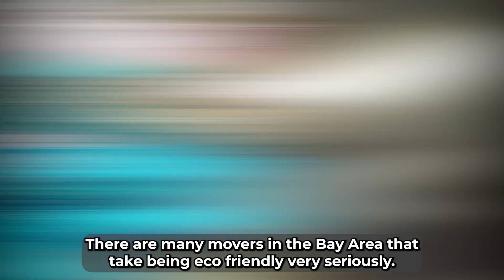Eco-Friendly Moving Services by Bay Area Movers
If you're interested in moving, you won't want to miss our blog post!

*Rᴇᴜsᴀʙʟᴇ ᴀɴᴅ Rᴇᴄʏᴄʟᴀʙʟᴇ Pᴀᴄᴋɪɴɢ Mᴀᴛᴇʀɪᴀʟs*
ᴹᵃⁿʸ ᴮᵃʸ ᴬʳᵉᵃ ᵐᵒᵛᵉʳˢ ᵘⁿᵈᵉʳˢᵗᵃⁿᵈ ᵗʰᵉ ᶦᵐᵖᵒʳᵗᵃⁿᶜᵉ ᵒᶠ ˢᵘˢᵗᵃᶦⁿᵃᵇᶦˡᶦᵗʸ ᵃⁿᵈ ᵒᶠᶠᵉʳ ᵉᶜᵒ⁻ᶠʳᶦᵉⁿᵈˡʸ ˢᵒˡᵘᵗᶦᵒⁿˢ ᶠᵒʳ ᵉⁿᵛᶦʳᵒⁿᵐᵉⁿᵗᵃˡˡʸ ᶜᵒⁿˢᶜᶦᵒᵘˢ ᶜᵘˢᵗᵒᵐᵉʳˢ. ᵀʰᵉʸ ᵖʳᶦᵒʳᶦᵗᶦᶻᵉ ᵗʰᵉ ᵘˢᵉ ᵒᶠ ʳᵉᵘˢᵃᵇˡᵉ ᵖᵃᶜᵏᶦⁿᵍ ᵐᵃᵗᵉʳᶦᵃˡˢ ᵒʳ ᵐᵃᵗᵉʳᶦᵃˡˢ ᵗʰᵃᵗ ᶜᵃⁿ ᵇᵉ ᵉᵃˢᶦˡʸ ʳᵉᶜʸᶜˡᵉᵈ ᵃᶠᵗᵉʳ ᵘˢᵉ. ᴮʸ ᵈᵒᶦⁿᵍ ˢᵒ, ᵗʰᵉʸ ⁿᵒᵗ ᵒⁿˡʸ ʳᵉᵈᵘᶜᵉ ʷᵃˢᵗᵉ ᵇᵘᵗ ᵃˡˢᵒ ᵐᶦⁿᶦᵐᶦᶻᵉ ᵗʰᵉ ᵉⁿᵛᶦʳᵒⁿᵐᵉⁿᵗᵃˡ ᶦᵐᵖᵃᶜᵗ ᵒᶠ ʸᵒᵘʳ ᵐᵒᵛᵉ. ᵀʰᵉˢᵉ ᵉᶜᵒ⁻ᶠʳᶦᵉⁿᵈˡʸ ᵒᵖᵗᶦᵒⁿˢ ᵐᵃᵏᵉ ʸᵒᵘʳ ʳᵉˡᵒᶜᵃᵗᶦᵒⁿ ᵇᵒᵗʰ ᵉᶠᶠᶦᶜᶦᵉⁿᵗ ᵃⁿᵈ ᵉⁿᵛᶦʳᵒⁿᵐᵉⁿᵗᵃˡˡʸ ʳᵉˢᵖᵒⁿˢᶦᵇˡᵉ.

*Hᴀssʟᴇ-Fʀᴇᴇ Rᴇᴄʏᴄʟɪɴɢ Sᴇʀᴠɪᴄᴇs*
ᴹᵃⁿʸ ᴮᵃʸ ᴬʳᵉᵃ ᵐᵒᵛᵉʳˢ ᵍᵒ ᵗʰᵉ ᵉˣᵗʳᵃ ᵐᶦˡᵉ ᵇʸ ᵒᶠᶠᵉʳᶦⁿᵍ ʳᵉᶜʸᶜˡᶦⁿᵍ ˢᵉʳᵛᶦᶜᵉˢ ᵃˢ ᵖᵃʳᵗ ᵒᶠ ᵗʰᵉᶦʳ ᵉᶜᵒ⁻ᶠʳᶦᵉⁿᵈˡʸ ᵃᵖᵖʳᵒᵃᶜʰ. ᵀʰᵉˢᵉ ˢᵉʳᵛᶦᶜᵉˢ ᶦⁿᵛᵒˡᵛᵉ ᵗʰᵉ ᶜᵒˡˡᵉᶜᵗᶦᵒⁿ ᵃⁿᵈ ᵗʳᵃⁿˢᵖᵒʳᵗᵃᵗᶦᵒⁿ ᵒᶠ ᶦᵗᵉᵐˢ ᵗʰᵃᵗ ʳᵉᑫᵘᶦʳᵉ ʳᵉᶜʸᶜˡᶦⁿᵍ ᵗᵒ ᵗʰᵉ ⁿᵉᵃʳᵉˢᵗ ʳᵉᶜʸᶜˡᶦⁿᵍ ᶠᵃᶜᶦˡᶦᵗʸ ᵒⁿ ʸᵒᵘʳ ᵇᵉʰᵃˡᶠ. ᵀʰᶦˢ ᶦˢ ᵉˢᵖᵉᶜᶦᵃˡˡʸ ᵇᵉⁿᵉᶠᶦᶜᶦᵃˡ ᶠᵒʳ ᶦⁿᵈᶦᵛᶦᵈᵘᵃˡˢ ʷᶦᵗʰ ⁿᵘᵐᵉʳᵒᵘˢ ʳᵉᶜʸᶜˡᵃᵇˡᵉ ᶦᵗᵉᵐˢ, ˢᵖᵃʳᶦⁿᵍ ᵗʰᵉᵐ ᵗʰᵉ ᵗʳᵒᵘᵇˡᵉ ᵒᶠ ᵇʳᶦⁿᵍᶦⁿᵍ ᵗʰᵉˢᵉ ᶦᵗᵉᵐˢ ʷᶦᵗʰ ᵗʰᵉᵐ ᵒʳ ᵈᶦˢᵖᵒˢᶦⁿᵍ ᵒᶠ ᵗʰᵉᵐ ᶦᵐᵖʳᵒᵖᵉʳˡʸ. ᴱ⁻ʷᵃˢᵗᵉ ᶦᵗᵉᵐˢ, ˢᵘᶜʰ ᵃˢ ᵉˡᵉᶜᵗʳᵒⁿᶦᶜˢ, ᵃʳᵉ ᶠʳᵉᑫᵘᵉⁿᵗˡʸ ʳᵉᶜʸᶜˡᵉᵈ ᵗʰʳᵒᵘᵍʰ ᵗʰᵉˢᵉ ˢᵉʳᵛᶦᶜᵉˢ. ᴾʳᵒᵖᵉʳˡʸ ᵈᶦˢᵖᵒˢᶦⁿᵍ ᵒᶠ ᵉˡᵉᶜᵗʳᵒⁿᶦᶜˢ ᶜᵃⁿ ᵇᵉ ᶜʰᵃˡˡᵉⁿᵍᶦⁿᵍ, ᵇᵘᵗ ᵐᵒᵛᵉʳˢ ᶜᵒˡˡᵃᵇᵒʳᵃᵗᵉ ʷᶦᵗʰ ˢᵘᶦᵗᵃᵇˡᵉ ᶠᵃᶜᶦˡᶦᵗᶦᵉˢ ᵗᵒ ᵉⁿˢᵘʳᵉ ᵗʰᵃᵗ ᵗʰᵉˢᵉ ᶦᵗᵉᵐˢ ᵃʳᵉ ʳᵉᶜʸᶜˡᵉᵈ ᶦⁿ ᵃⁿ ᵉⁿᵛᶦʳᵒⁿᵐᵉⁿᵗᵃˡˡʸ ᶠʳᶦᵉⁿᵈˡʸ ᵐᵃⁿⁿᵉʳ.

ᶜʰᵒᵒˢᶦⁿᵍ ᵉᶜᵒ⁻ᶠʳᶦᵉⁿᵈˡʸ ᵐᵒᵛᶦⁿᵍ ˢᵉʳᵛᶦᶜᵉˢ ᶠʳᵒᵐ ᴮᵃʸ ᴬʳᵉᵃ ᵐᵒᵛᵉʳˢ ⁿᵒᵗ ᵒⁿˡʸ ˢᶦᵐᵖˡᶦᶠᶦᵉˢ ʸᵒᵘʳ ʳᵉˡᵒᶜᵃᵗᶦᵒⁿ ᵇᵘᵗ ᵃˡˢᵒ ᵃˡˡᵒʷˢ ʸᵒᵘ ᵗᵒ ᵐᵃᵏᵉ ᵃ ᵖᵒˢᶦᵗᶦᵛᵉ ᶜᵒⁿᵗʳᶦᵇᵘᵗᶦᵒⁿ ᵗᵒ ᵗʰᵉ ᵉⁿᵛᶦʳᵒⁿᵐᵉⁿᵗ. ᵀʰᵉˢᵉ ᵐᵒᵛᵉʳˢ ᵃʳᵉ ᵈᵉᵈᶦᶜᵃᵗᵉᵈ ᵗᵒ ᵖʳᵒᵛᶦᵈᶦⁿᵍ ˢᵘˢᵗᵃᶦⁿᵃᵇˡᵉ ˢᵒˡᵘᵗᶦᵒⁿˢ ᵗʰᵃᵗ ᶜᵃᵗᵉʳ ᵗᵒ ᵗʰᵉ ⁿᵉᵉᵈˢ ᵒᶠ ᵉⁿᵛᶦʳᵒⁿᵐᵉⁿᵗᵃˡˡʸ ᶜᵒⁿˢᶜᶦᵒᵘˢ ᶦⁿᵈᶦᵛᶦᵈᵘᵃˡˢ. ˢᵒ, ʷʰᵉⁿ ʸᵒᵘ'ʳᵉ ᵖˡᵃⁿⁿᶦⁿᵍ ʸᵒᵘʳ ⁿᵉˣᵗ ᵐᵒᵛᵉ, ᶜᵒⁿˢᶦᵈᵉʳ ᵗʰᵉˢᵉ ᵉᶜᵒ⁻ᶠʳᶦᵉⁿᵈˡʸ ᵒᵖᵗᶦᵒⁿˢ ᵃⁿᵈ ᵈᵒ ʸᵒᵘʳ ᵖᵃʳᵗ ᶦⁿ ᵖʳᵒᵐᵒᵗᶦⁿᵍ ˢᵘˢᵗᵃᶦⁿᵃᵇᶦˡᶦᵗʸ.

Bay Area Movers, a family-owned company with 30+ years of experience, serves San Francisco and beyond. Our mission is stress-free moves for residential and commercial clients. We're a top Bay Area moving company known for reliability and customer satisfaction.